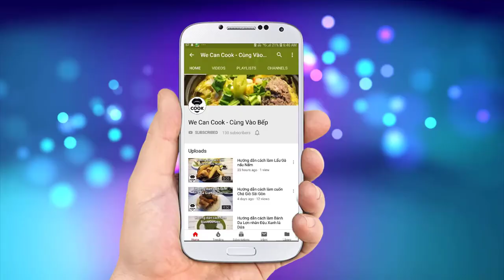CÁCH NẤU PHÁ LẤU BÒ GIÒN NGON PHA NƯỚC MẮM TẮC (Beef Offal)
Mùa hè tiếng ve sầu kêu râm ran làm mình hồi tưởng lại những món ăn thuở nhỏ hay ăn. Trong đó mình đặc biệt nhớ mãi từng xiên que phá lấu thần thánh thơm ngon càng ăn càng ghiền. Tới giờ khi trưởng thành tự tay nấu món này cảm giác thật là tuyệt vời. Với nước phá lấu thơm ngon thần sầu ăn kèm với đó là từng lát thịt lòng bò dai dai giòn giòn, ăn thật đã miệng. Chưa kể thưởng thức cùng ổ bánh mì giòn rụm, chấm với nước mắm tắc chua ngọt. Còn gì tuyệt vời hơn nhỉ!

@ Các bước thực hiện:
- Rửa sạch lòng bò rồi ngâm trong hỗn hợp giấm muối pha nước trong 30 phút để khử mùi, làm trắng.
- Nấu nồi nước sôi cùng gừng rồi cho lòng bò vào chần sơ cùng chút rượu trong 3-5 phút rồi vớt ra ngâm qua nước lạnh sau đó làm sạch để ráo.
- Trộn các loại gia vị vào lòng bò sau đó tẩm ướp trong 30 phút.
- Cho dầu ăn vào nồi rang thơm quế, hồi, đinh hương, thảo quả sau đó cho tỏi, hành tím vào phi thơm.
- Tiếp cho lòng bò đã ướp vào xào săn lại. Rồi cho nước dừa vào nấu lửa nhỏ 30 phút. Sau đó cho nước cốt dừa vào nêm gia vị cho vừa ăn là xong.
- Cho nước lọc, đường và nước mắm vào chảo nấu cho sệt lại rồi pha thêm nước tắc và ớt vào làm nước mắm tắc.
Bước 4: Thưởng thức phá lấu bò cùng với rau răm, bánh mì và nước mắm tắc, muối tiêu.

@ Nguyên liệu gồm:
1. Lòng bò (lá sách, lá lách, lá mía, khăn lông, gan, gân): 1-1,5kg

+ Gia vị tẩm ướp:
1. Bột ngũ vị hương: 1gr
2. Bột bò kho: 1gr
4. Muối: 2gr
5. Hạt nêm: 3gr
6. Đường: 10gr
8. Hành tím: 5gr
9. Tỏi: 10gr
10. Gừng: 5gr
11. Riềng: 5gr
12. Tiêu: 1gr
14. Bột điều gạch tôm: 1/2gr

+ Nguyên liệu nấu phá lấu:
1. Nước dừa: 1,2 lít
2. Nước cốt dừa (dừa dão): 200-300ml
7. Dầu ăn: 20ml
9. Nước tương: 10ml
10. Nước mắm: 10ml
11. Tỏi: 10gr
12. Hành tím: 10gr